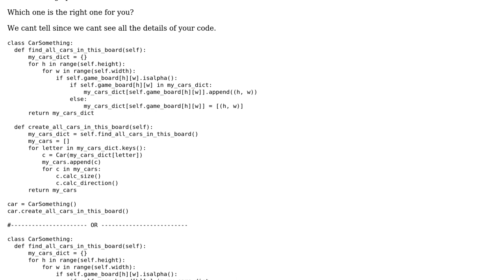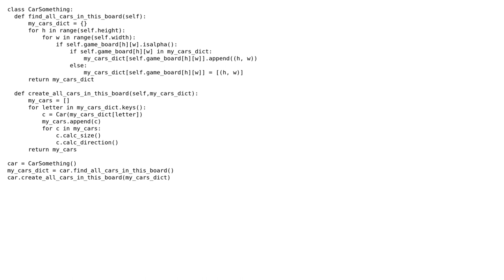python dictionary from a different method causing "missing positional argument" error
With thanks & praise to God, and with thanks to the many people who have made this project possible! You are responsible for your own actions.